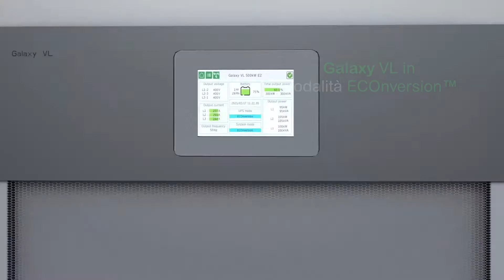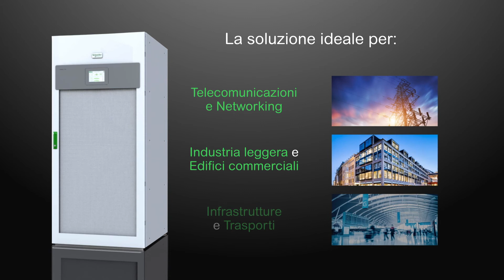Galaxy VL: l'UPS trifase più compatto della sua categoria | Schneider Electric Italia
Scopri compattezza, altissima efficienza, sensibile ROI di questo UPS ideale per Data Center di medie e grandi dimensioni, strutture commerciali e industriali.